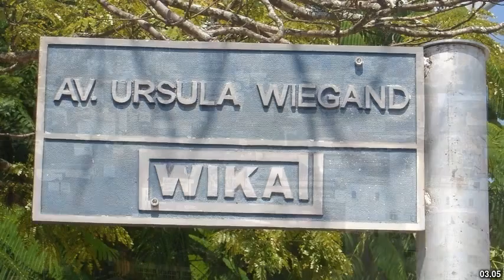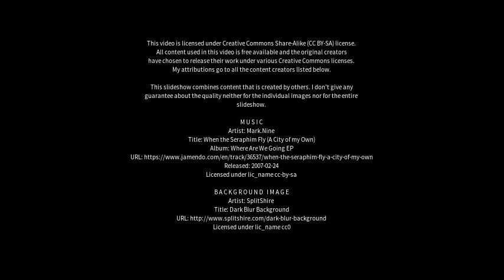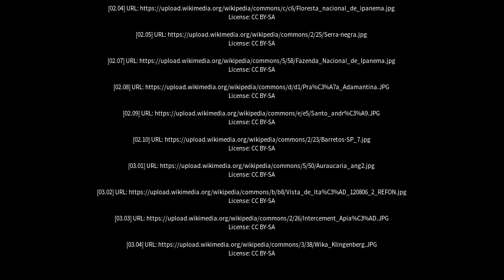Best places to visit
Best places to visit - Iperó (Brazil) Best places to visit - Slideshows from all over the world - City trips, nature pictures, etc.